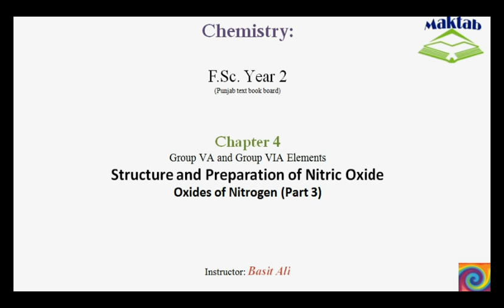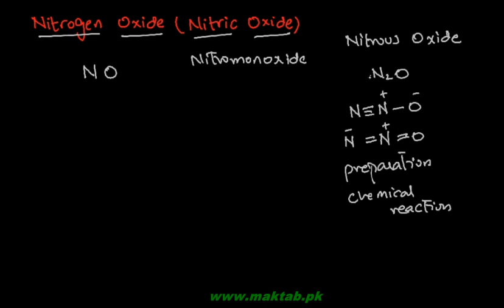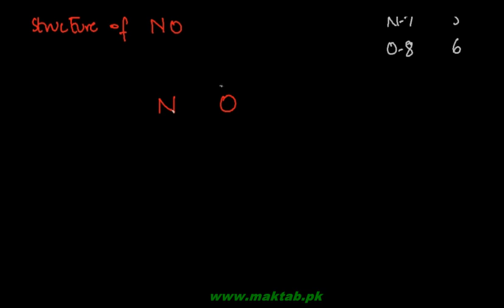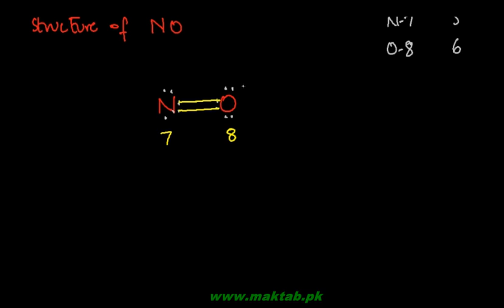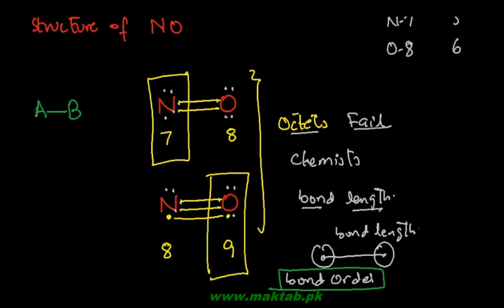FSc Chemistry Book2, CH 4, LEC 4: Structure and Preparation of Nitric Oxide (Part 3)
This video lecture from Group VA and Group VIA Elements  (F.Sc. second year Chemistry) covers the structure and preparation of nitric oxide or simply nitrogen oxide. Nitric oxide can be prepared by the action of dilute nitric acid on copper metal analogous to the preparation of nitrous oxide using zinc metal. Furthermore, it may also be prepared by passing air through an electric arc. Find more e-learning material and educational video lectures in Urdu at maktab.pk. These videos are free to use for promotional and commercial purpose by keeping the credits to Maktab.